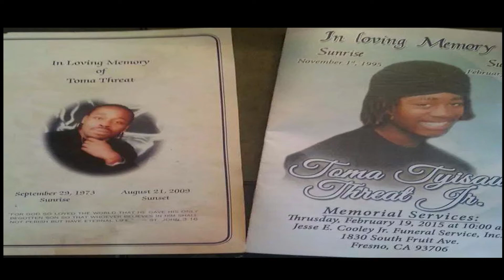G Mac "Do The Do"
Off The Real B4 Rap Album
"Do The Do"
Artist Name G Mac aka Goochie Mac
Beat By Half (Game Face Muzic)